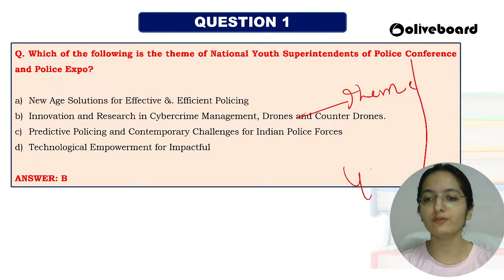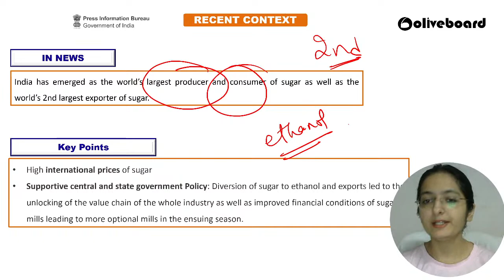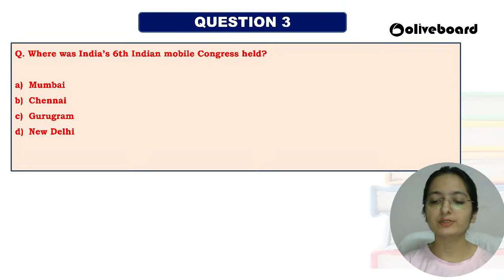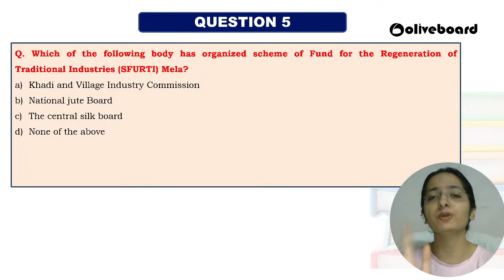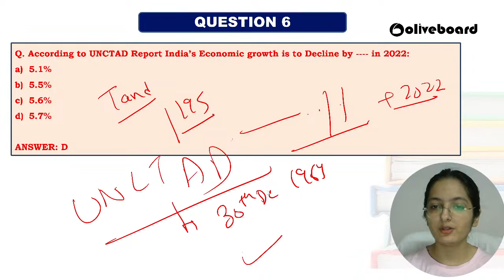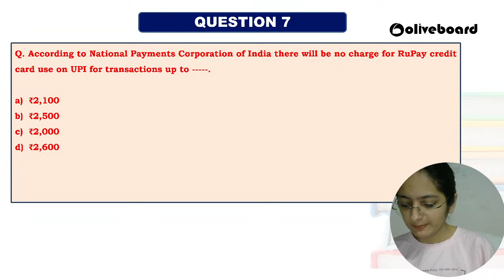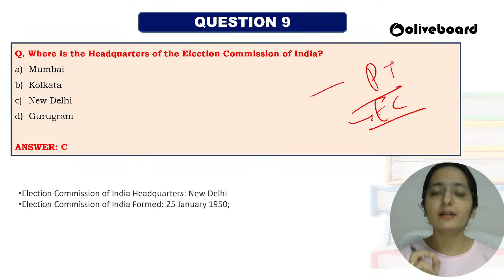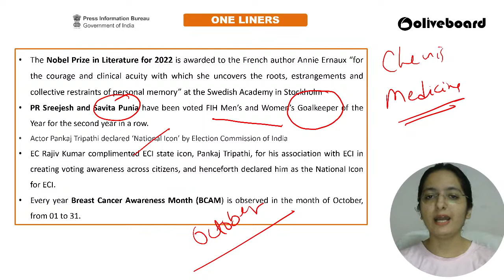PIB Current Affairs | PIB News Analysis | RBI, NABARD, SEBI | 6th October 2022 | Aarzoo Maám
Press Information Bureau (PIB) is one of the most essential sources for the current affairs preparation for all the RBI Grade B, SEBI Grade A and NABARD Grade A exams.
In these daily sessions, we will discuss the daily PIB news relevant to ESI, FM and ARD current affairs. Do watch this series from Monday to Saturday.

Welcome to Oliveboard - India's Best Government Exam Preparation Youtube Channel. Prepare for Regulatory, Banking & Insurance Exams Like SBI Clerk, SBI PO, IBPS PO, IBPS Clerk, IBPS RRB PO, IBPS RRB Clerk, RBI Office Attendant, RBI Grade B, Nabard Grade A, ICAR AO, LIC, FCI, SEBI, JAIIB, CAIIB